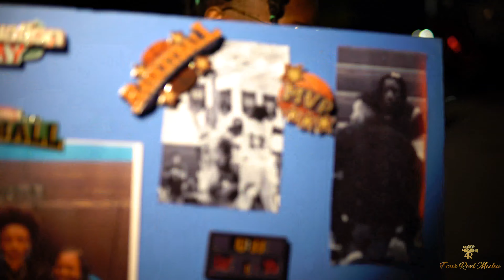WOODY HIGH GRAD TREK 2021